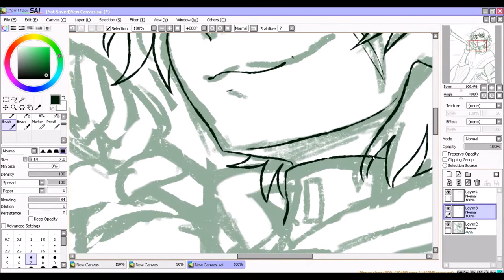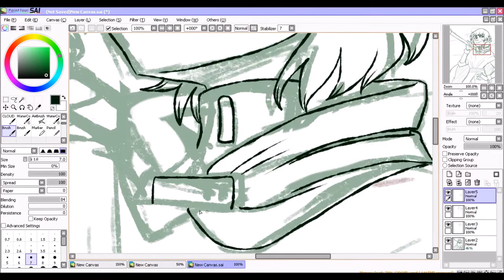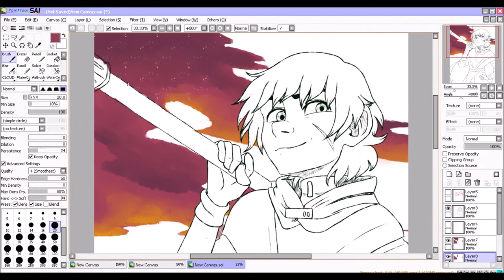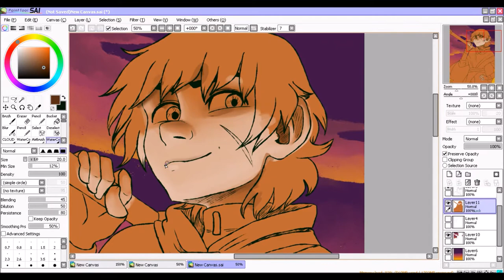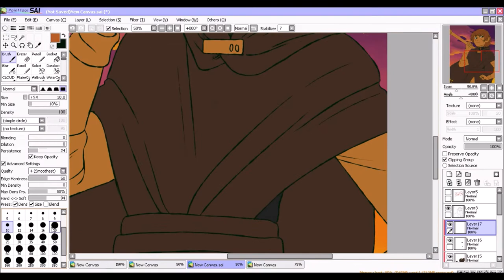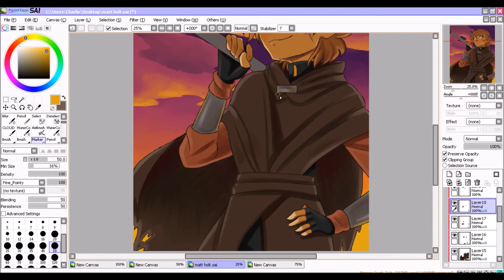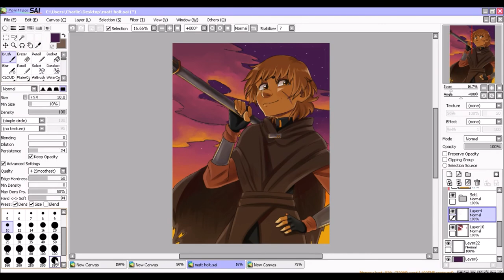Paint Tool SAI Speedpaint - Voltron - Matt Holt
I have been waiting all year to see Matt in the series and I was so happy when he finally arrived.

Time taken: 5 hrs 22 mins
Program: Paint tool sai
Tablet: Wacom Intuos